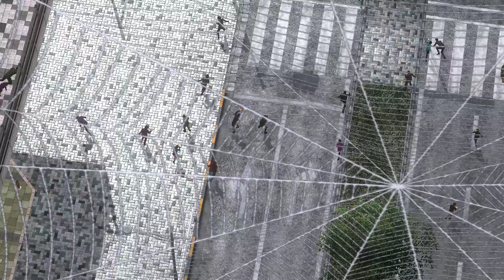#2 地球防衛軍4 1 THE SHADOW OF NEW DESPAIR